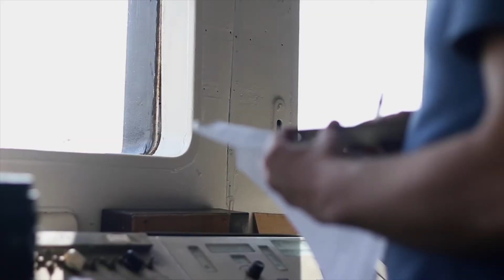Половинки. Трейлер к документальному фильму. [Распилы]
Авторский документальный фильм.
Море – помогает японским машинам обрести новую жизнь в другой стране. Земля - дает возможность автору фильма, моряку, перевозящему японские машины, обрести новую профессию и найти место для новой жизни. С героями фильма мы перемещаемся из техногенной Японии в далекий сибирский город.